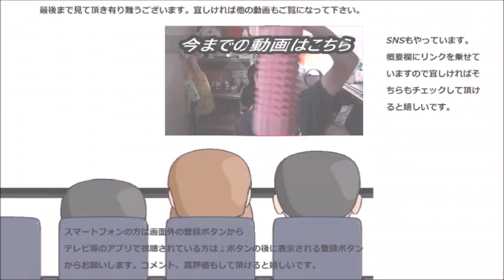奈良旅行の締め括り！！夕食を食べてみた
奈良旅行初日の締め括り！！その夕食は～すっごく豪華！！
贈り物は此方まで↓
〒153-0042